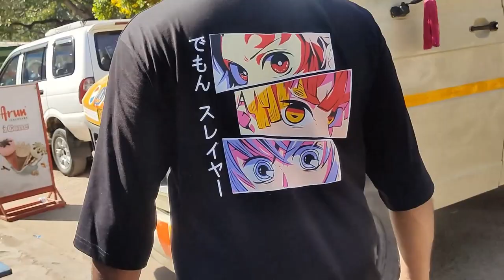Hogenakkal Falls 2023 | Coracle Ride | Hogenakkal Falls Complete Guide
Hogenakkal waterfalls is one of most famous one day tourist location and weekend getaway for Bangalore folks and in this video we cover all the details about coracle ride at Hogenakkal waterfalls.
Hanging bridge at hogenakkal is yet another famous location at hogenakkal where you get the spectacular view of the waterfall from the hanging bridge.
Entry ticket will cost 5rs for adult and 10 rs for camera.
We headed towards coracle ride station after visiting hanging bridge.
As soon as you get down from the car you will be invited by  a lot of people wearing blue colored shirts. They are the official coracle riders of Hogenakkal falls.
You need to collect ticket for coracle at the ticket counter which will cost you 750 rs. A single coracle can hold 4 adults and 1 kid (between 7 to 10 yrs old).
Coracle boat man will provide you life jacket (cost of which is included in the ticket price)
Coracle ride goes through the falls and he will also take you to the Karnataka Tamilnadu border through Kavery river.
Overall it is full of fun and worth the money. Coracle ride is a must try activity at Hogenakkal waterfalls.